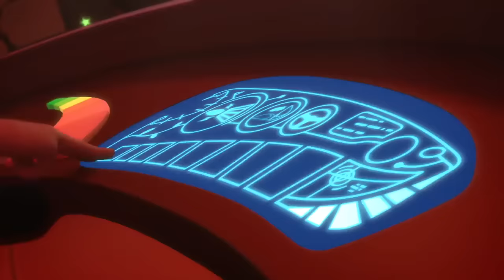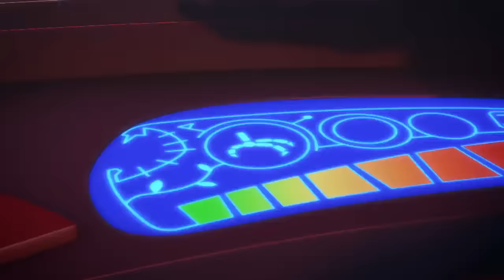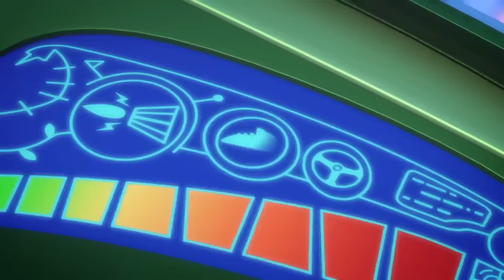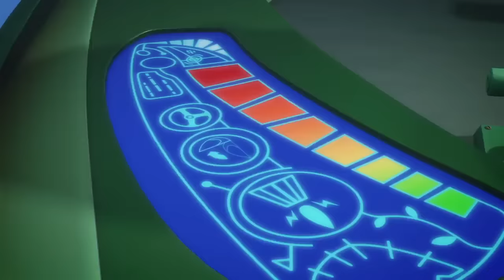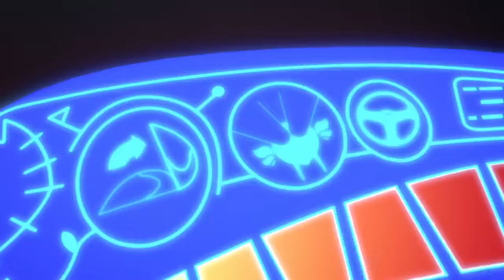PJ Masks Deutsch Pyjamahelden 🌙 Nachts Unterwegs mit den PJ Masks! 💙 Cartoons für Kinder